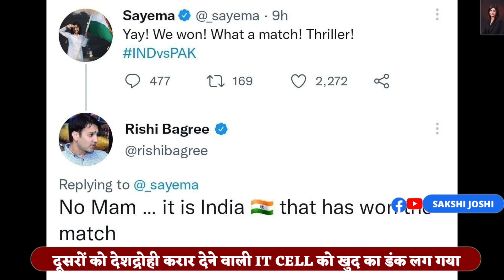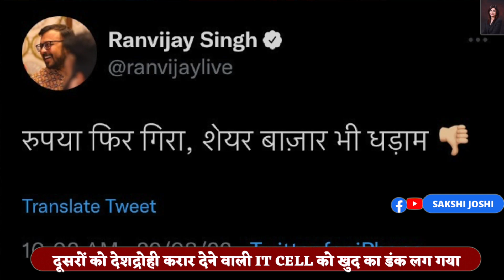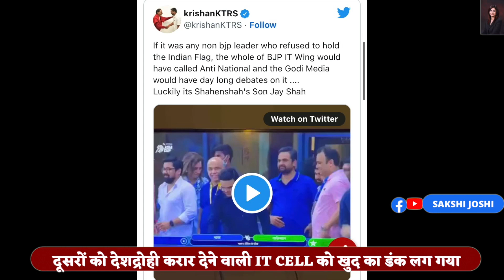Jay Shah | Indian Flag | Tricolor| Tiranga | BCCI | India Vs Pakistan Match| Asia Cup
दूसरों को देशद्रोही करार देने वाली बीजेपी आईटी सेल को खुद का डंक लग गया

जय शाह का तिरंगा पकड़ने से इंकार करने वाली तस्वीर सामने जो आई
आईटी सेल को भारत की जीत पर खुशी मनाती सायमा रास न आई
बोले ये तो प्रोटोकॉल फॉलो कर रहे थे
तो याद दिलाया हामिद अंसारी भी तो प्रोटोकॉल फॉलो कर रहे थे
तुम्हारा प्रोटोकॉल प्रोटोकॉल , हमारा प्रोटोकॉल देशद्रोह ?